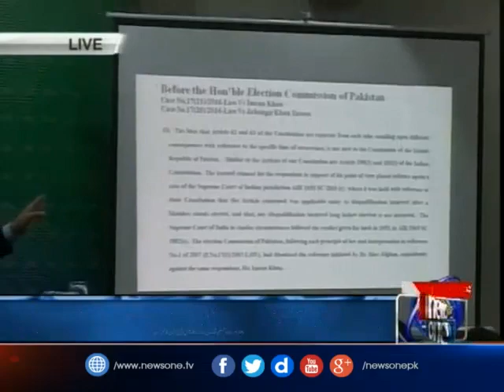PML-N Leaders PressConference